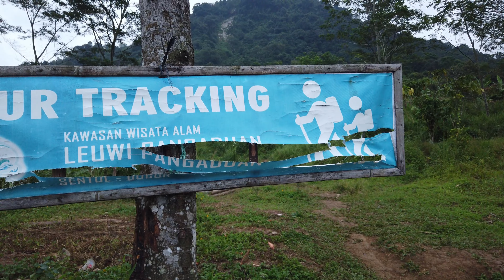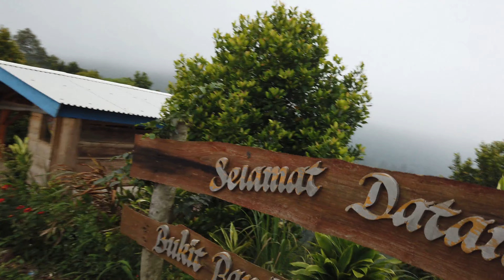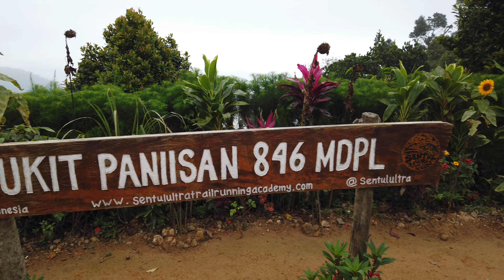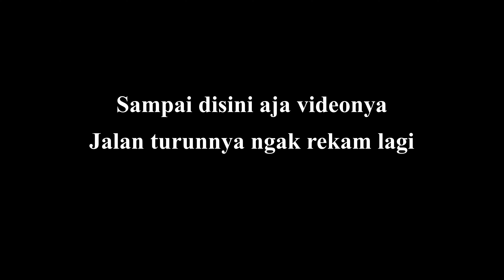Trekking di Indonesia Master Trail Run (IMTR) 2022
Mencoba trekking di penghujung tahun 2022 padahal biasanya lari roadrun di jalan raya..
Video sekilas pengalaman dalam keseruan dan perjuangan menyusuri trek tanah dan bebatuan naik turun menuju bukit Paniisan dan kembali ke Leuwi Pangaduan di lokasi legendaris Sentul Trail Run Bogor.. Ternyata susah bikin video sambil lari tanpa tongsis.. jalan aja 😅